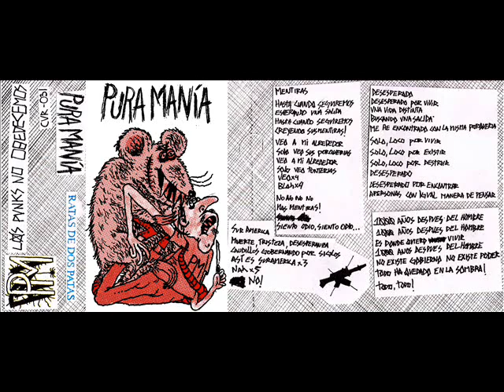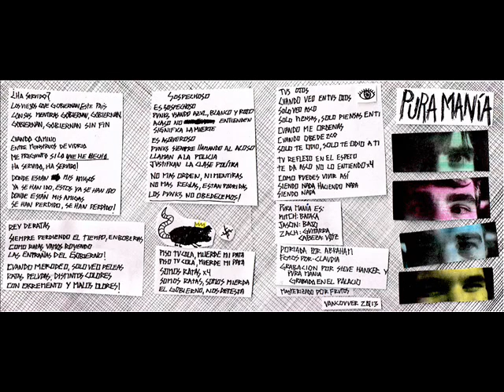Pura Manía - Ha servido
08. Ha servido

Pura Manía - Rata de Dos Patas (2013)

Demo de esta banda de punk ubicada en Vancouver, BC Canada; con integrantes de otros grupos como Fracaso (Ven) y Spectres (Can).
¡Maldita, brutal y pegadiza banda!